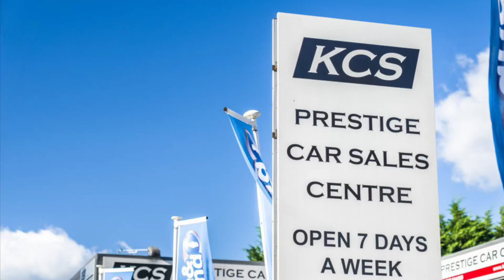VAUXHALL CORSA - KCS OF SURREY